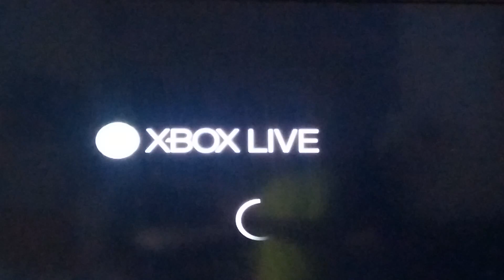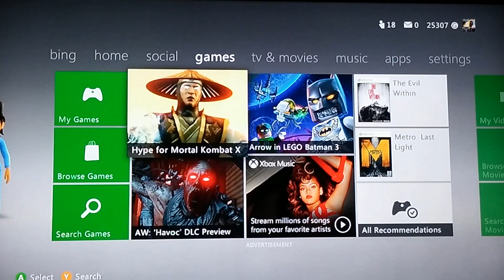MKX Kung Lao & Kitanna fighting scenes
The date for this game is coming 4/14/2015, pre order to play as Goro.